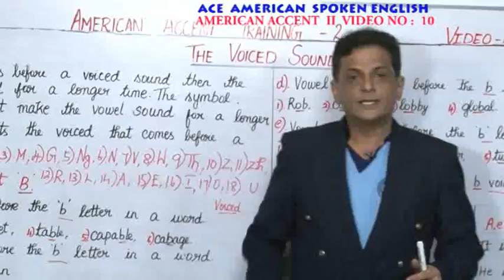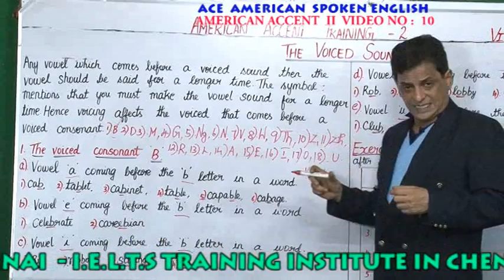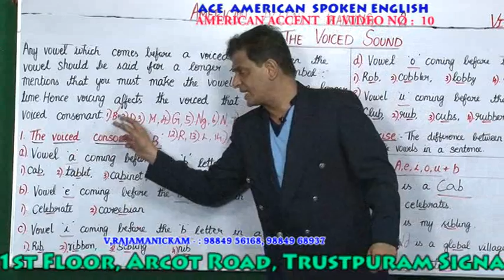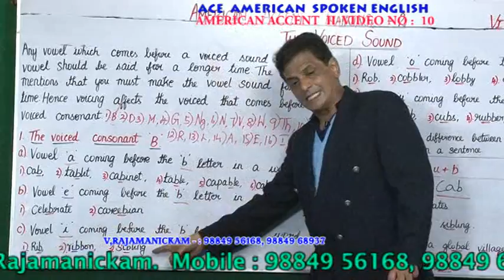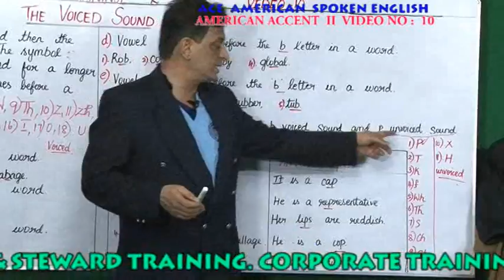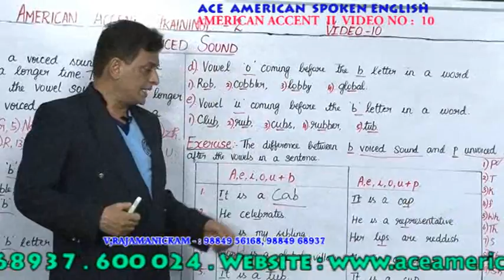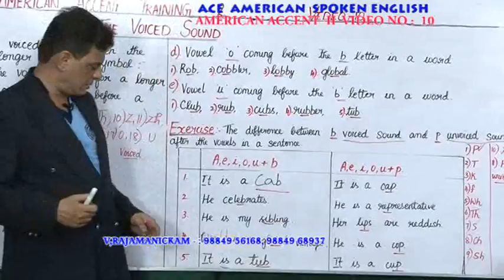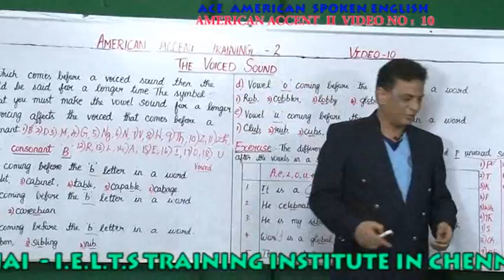BEST AMERICAN ACCENT TRAINING IN CHENNAI- AMERICAN ACCENT II VIDEO 010